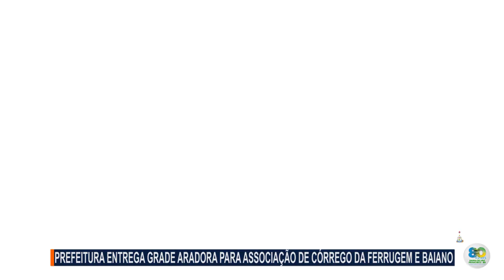PREFEITURA ENTREGA GRADE ARADORA PARA ASSOCIAÇÃO DE CÓRREGO DA FERRUGEM E BAIANO